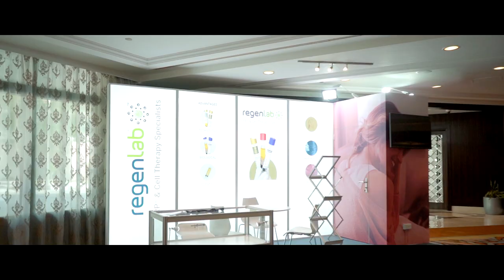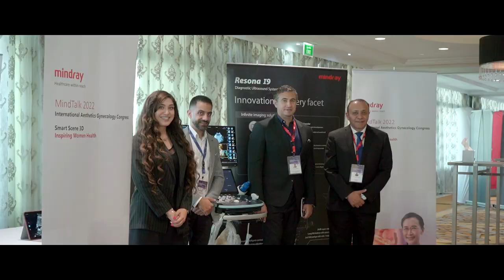INTERNATIONAL AESTHETIC GYNECOLOGY CONGRESS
PHOTOGRAPHY & FILMS BY
SKA FILMS